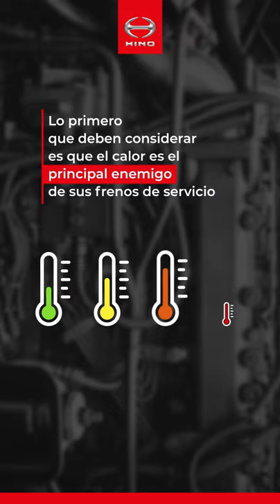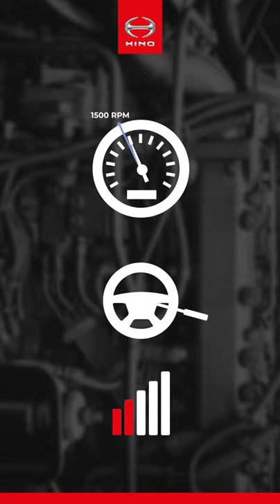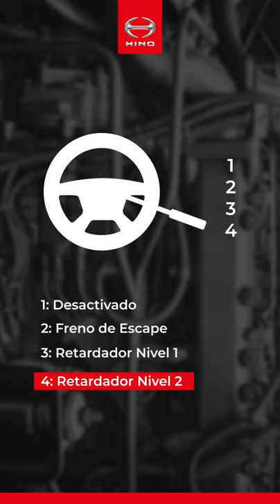Productos Hino: La importancia y tipos de Frenos Auxiliares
Hola Hinoteros…

Les saluda Alejandro Ubillús 🖐 especialista de ProductosHino. Y el día de hoy les hablaré de los FrenosAuxiliares.

En este vídeo les explicaremos su importancia en la operación de nuestros vehículos Hino.

00:00 Introducción

00:18 Para qué sirven los FrenosAuxiliares: Lo primero que deben considerar es que el calor 🔥 es el principal enemigo de sus frenos de servicio, ya que el recalentamiento en sus componentes trae como consecuencia la pérdida de su capacidad de frenado pudiendo ocasionar un accidente. En ese sentido, el principal objetivo de los frenos auxiliares es brindar una mayor seguridad en la operación, para ello su correcto uso ayuda a minimizar el uso de los frenos de servicio evitando sobrecalentamiento y brindando una fuerza de frenado adicional 🚚🚌.

00:50 Tres tipos de FrenosAuxiliares que pueden encontrar en nuestro portafolio HinoPerú

00:53 Freno de escape o freno de estrangulación de gases: este sistema genera un efecto de frenado gracias a la obstrucción parcial del escape, aumentando la presión en el sistema lo cual disminuye la fuerza del motor y por ende su movimiento. Todos los modelos en nuestro portafolio de ProductosHino 🚛🚍 tienen este sistema para brindar una mayor seguridad en su operación

01:18 Retador del motor o freno Jacobs llamado así por la marca Jacobs que lo fabrica. Este sistema funciona por descompresión ya que permite la apertura de la válvula de escape al final de la fase de compresión, liberando la energía acumulada en el motor. Asimismo, al cerrarse la válvula de escape, el desplazamiento hacia abajo del pistón genera un vacío que retarda su movimiento produciendo un efecto de frenado. Nuestro FM 2835 🚌 cuenta con este sistema de freno auxiliar en todas sus versiones, ya que está diseñado para transportar pesadas cargas y para hacerlo de forma segura requiere de una mayor fuerza de frenado

01:59 Retador electromagnético: este es un dispositivo que permite desacelerar un vehículo 🚚🚍 mediante accionamiento eléctrico. Este sistema actúa desde el eje de transmisión interrumpiendo su giro gracias a la fuerza electromagnética producida en su sistema. Dentro de las nuevas versiones de FC BUS Euro 5 🚍🚎 contamos con una versión con caja mecánica y retardador electromagnético, brindando una mayor seguridad en la operación de nuestros clientes

02:26 ¿Cómo operar los FrenosAuxiliares?

02:34 Los FrenosAuxiliares que actúan sobre el motor como el freno de escape o el retardador de motor son más eficientes a mayores revoluciones. Por ejemplo, si a 1500 rpm activáramos el freno en escape tendríamos 750 tiempos de escape por cilindro que generarán un efecto de frenado. En cambio, sí lo activáramos a 2500 rpm tendría unos 1250 tiempos de escape por cilindro, y por consiguiente una mayor fuerza de frenado. Recuerda no sobrepasar el rango óptimo de revoluciones de cada motor para evitar posibles daños.

03:06 En el caso del retardador electromagnético de nuestro FC BUS Euro 5 🚌🚍 opera con una palanca de cuatro posiciones. En la primera posición está desactivado, en la segunda posición se activa el freno de escape, en la tercera posición se activa el retador electromagnético en su primer nivel y en la última posición se activa en su segundo nivel obteniendo el máximo torque de frenado.

No olvides que el buen uso del freno auxiliar te ayudará a reducir el desgaste de tus frenos de servicio, a reducir sus costos de operación, pero sobre todo para salvaguardar tu vida.